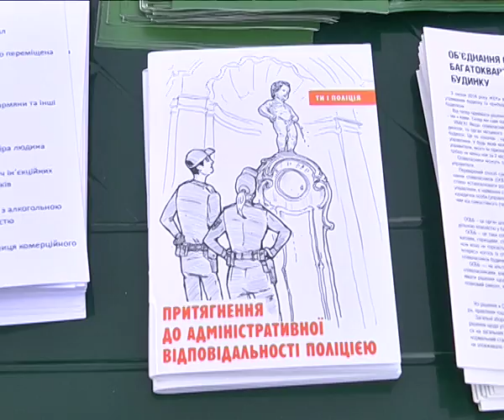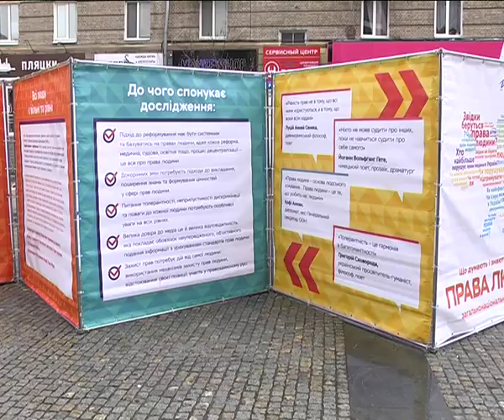Українці не розуміють, навіщо їм толерантність - результати дослідження